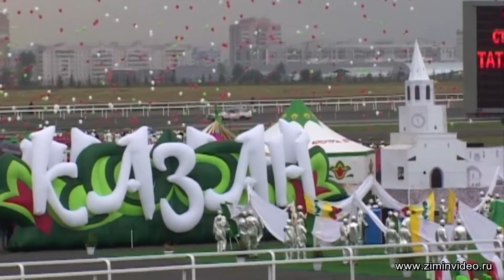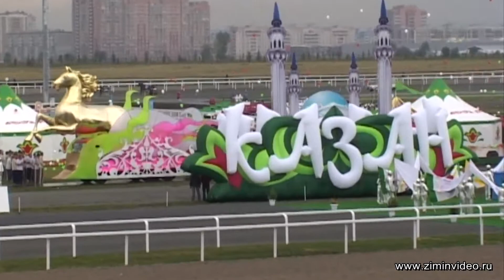1000 лет Казани - 4 1000 years of Kazan 1000 ел, Казан 1000 سنة قازان 1000 жил Казань ziminvideo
1000-летие Казани прошел в столице Татарстана (Россия)
с 24 — 30 августа 2005 года. Красивый исторический праздник, грандиозное шоу, великолепные костюмы, спортивные представления - это незабываемое событие для страны
1000-anniversary of Kazan was held in the capital of Tatarstan (Russia)  from 24 — 30 August 2005. A beautiful historic festival, great show, great costumes, sports performance is an unforgettable event for the country
Казанның 1000 еллыгы үтте Татарстан башкаласында (Россия) 24 — 30 август, 2005 ел. Матур тарихи бәйрәм, грандиоз шоу, искиткеч костюмнар, спорт тапшыру - бу незабываемое вакыйга ил өчен
1000-jähriges Jubiläum Kazan war in der Hauptstadt von Tatarstan (Russland) mit 24 — 30. August 2005. Schöne historische feier, die grandiose Show, tolle Kostüme, Sport-Darstellung - dies ist ein unvergessliches Ereignis für das Land
1000 anniversaire de Kazan est passé dans la capitale du Tatarstan (Russie), du 24 au 30 août 2005. Bel historique de la fête, du grand spectacle, de magnifiques costumes, la présentation est un événement inoubliable pour le pays
1000 aniversario de kazan tuvo lugar en la capital de tatarstán (rusia) con 24 — 30 de agosto de 2005. La preciosa e histórica de la fiesta, un gran espectáculo, los magníficos trajes de deportes de vista es una experiencia inolvidable para el país
1000 anos de Kazan passou na capital do Tartaristão (Rússia), com 24 a 30 de agosto de 2005. A bela e histórica festa, um grande show, fantasiados de desporto de exibição é um evento inesquecível para o país
1000-ذكرى كازان عقدت في قازان (روسيا) من 24 — 30 أغسطس / آب 2005. تاريخية جميلة مهرجان, عرض رائع, رائعة ازياء, الأداء الرياضي هو حدث لا ينسى لهذا البلد
1000周年記念のザで開催されたカザンロシア)から24—30年から2005年ます。 美しい歴史のある祭りは、ショー、衣装、スポーツパフォーマンスが忘れられないイベントのための国
1000周年纪念的喀山举行，在喀山(俄罗斯)24—30日，2005年。 一个美丽的历史节，伟大的演出，伟大的服装，运动成绩是一个难忘的事件，为国家
1000-주년의 카잔에서 개최되었 카잔(러시아)에서는 24—30August2005. 아름다운 역사적인 축제로,훌륭한 쇼,의상,스포츠 성과 잊을 수없는 이벤트에 대한 국가
1000-жылдығын Қазан қаласында Татарстанның астанасы-қазан қаласында (Ресей) 24 — 30 тамыз 2005 жыл. Әдемі тарихи мереке, керемет шоу, тамаша костюмдер, спорттық ұсыну - бұл ұмытылмас оқиға
1000-жылдыгы Казани шаарында борбордо Армения (Россия) менен 24 — 30-август, 2005-жыл. Красивый тарыхый майрам, грандиозное шоу, великолепные кийимдер, спорттук берүү - бул незабываемое окуя үчүн өлкөнүн
1000-годдзе Казані прайшоў у сталіцы Татарстана (Расія) з 24 — 30 жніўня 2005 года. Прыгожы гістарычны свята, грандыёзнае шоу, цудоўныя касцюмы, спартыўныя прадстаўлення - гэта незабыўнае падзея для краіны
1000-річчя Казані пройшов у столиці Татарстану (Росія) з 24 — 30 серпня 2005 року. Гарний історичний свято, грандіозне шоу, чудові костюми, спортивні подання - це незабутня подія для країни
1000-יום השנה של קאזאן נערך ב-קאזאן (רוסיה) מ 24 — 30 באוגוסט 2005. יפה ההיסטורי פסטיבל, הופעה נהדרת, נהדר, תחפושות, ביצועי ספורט הוא אירוע בלתי נשכח עבור המדינה
1000 illiyi Kazanda keçirilib paytaxtı Tatarıstan (Rusiya) ilə 24 — 30 avqust 2005-ci il. Gözəl, tarixi bir bayram, möhtəşəm şou, parlaq kostyumlar, idman təsəvvürləri - bu, unudulmaz bir hadisədir ölkə üçün
1000 йыллығына Татарстандың баш ҡалаһы ҡазанда үтә (Рәсәй) менән 24 — 30 август, 2005 йыл. Матур байрам тарихи, ҙур шоуы, костюмдар күркәм, ҡарашы спорт - илдәр өсөн был онотолмаҫ ваҡиға
1000-शादी की सालगिरह के कजान में आयोजित किया गया था कजान (रूस) से 24 — 30 अगस्त, 2005. एक खूबसूरत ऐतिहासिक महोत्सव, महान दिखाने के लिए, महान वेशभूषा, खेल प्रदर्शन के लिए एक अविस्मरणीय घटना देश के लिए
1000-سالگرد کازان برگزار شد در کازان (روسیه) از 24 — 30 اوت 2005. زیبا تاریخی, جشنواره, بزرگ نشان دادن, بزرگ, لباس, ورزشی عملکرد یک رویداد فراموش نشدنی برای کشور
1000-lecia Kazaniu odbył się w stolicy Tatarstanu (Polska) 24 — 30 sierpnia 2005 roku. Piękny zabytkowy święto, wielkie show, wspaniałe stroje, sportowe występ to niezapomniane wydarzenie dla kraju
1000-tahun Kazan digelar di Kazan (Rusia) dari 24 — 30 agustus 2005. Indah bersejarah festival, acara besar, kostum, olahraga kinerja adalah peristiwa yang tak terlupakan bagi negara
1000-herdenking van Kazan was gehou in Kazan (Rusland) van 24 — 30 augustus 2005. 'n pragtige historiese fees, groot show, groot kostuums, sport prestasie is'n onvergeetlike gebeurtenis vir die land
1000 επέτειο Καζάν πέρασε στην πρωτεύουσα της Татарстана (Ρωσία) με 24 — 30 αυγούστου 2005. Όμορφη ιστορική γιορτή, μεγάλο σόου, πανέμορφα κοστούμια, αθλητικά απόδοσης - είναι μια αξέχαστη εμπειρία για τη χώρα
1000 yıldönümü Kazan'da geçti başkenti Tataristan (Rusya), 24 — 30 ağustos 2005. Güzel ve tarihi bir tatil, büyük bir gösteri, muhteşem kostümleri, spor görünüm - bu unutulmaz bir olay için ülke